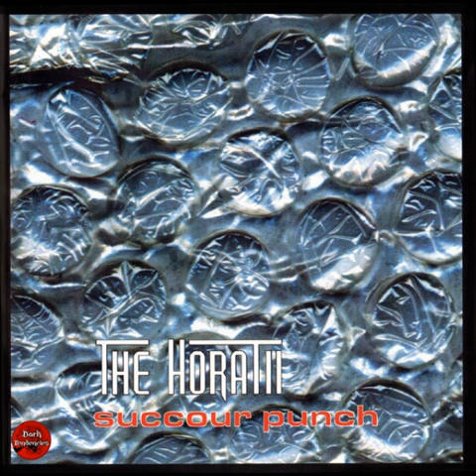The Horatii - Succour Punch 1999 | Full | Gothic Rock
Gothic Rock (UK)

01. Rolls Royce
02. Lie On You
03. Heroin Lite
04. Stickman
05. She Bikini
06. I Hate
07. Trouble
08. The Poisoner
09. Pool
10. Sachets Of Love

I will delete your material, please do not report it.
all material posted here has no intention of inflicting copyright, we only post it for dissemination.
This channel is dedicated to supporting and promoting Goth and Alternative bands. If you like the music please support the band and buy their albums.